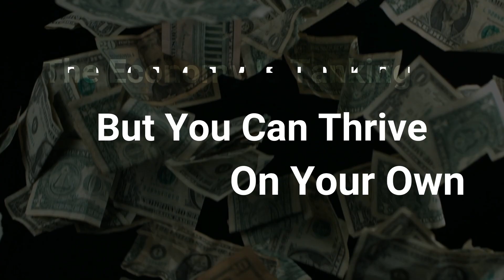Internet Model Success On OnlyFans With The Bevy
The economy is tanking.
But you can thrive, on your own.
With TheBevyVIP.com on OnlyFans
Apply now, if you have what it takes.
To be in control, independent, and succeed.
As an internet model on OnlyFans
withTheBevyVIP.com

We are looking for a select few models to partner up with and make into the next big star on OnlyFans. If you have drive, determination, and style you can be the next star. Work from home, on your own time, and control your content.